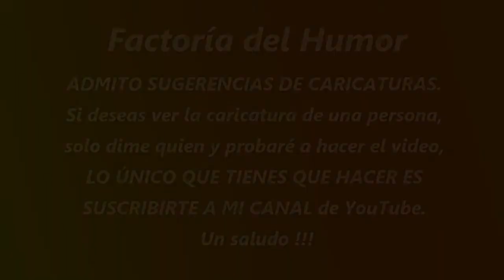Dibujando caricatura de ALVARO URIBE